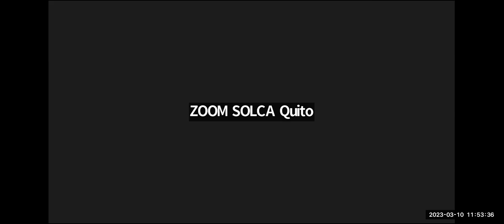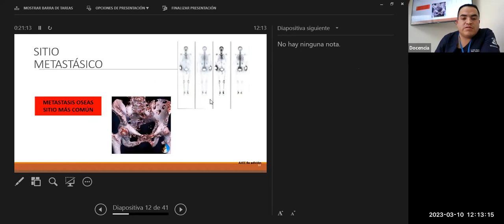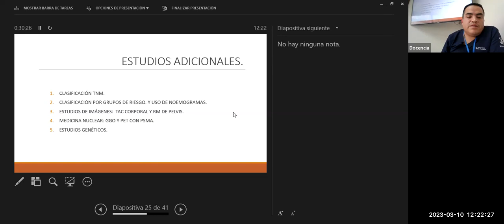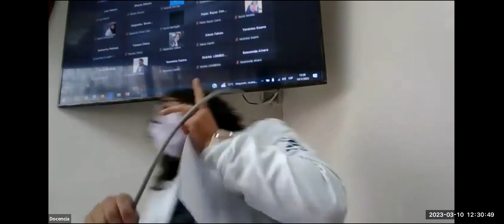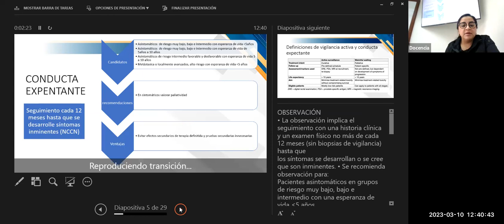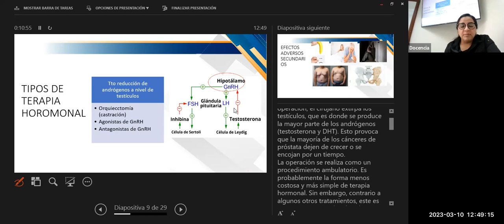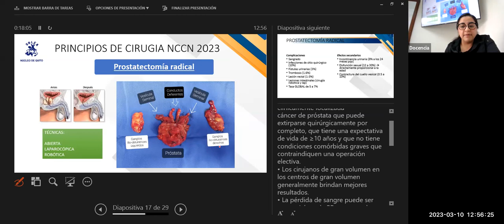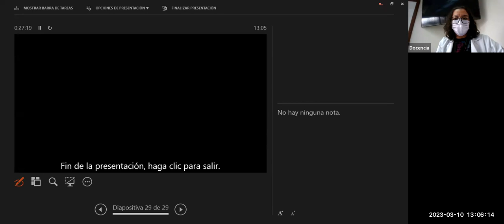Cáncer de próstata. Generalidades diagnóstico, estadificación / Tratamiento Quirúrgico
Primera Certificación Oncológica para Médicos Residentes. Julio 2022 - Septiembre 2023
Cáncer de próstata.  Generalidades diagnóstico, estadificación
Exponente: Dr. Paúl Reyes
Tutor: Dr. David Granda
Médico Tratante Urología

Tratamiento Quirúrgico
Exponente: Dra. Mayra Molina
Médico Tratante Urología